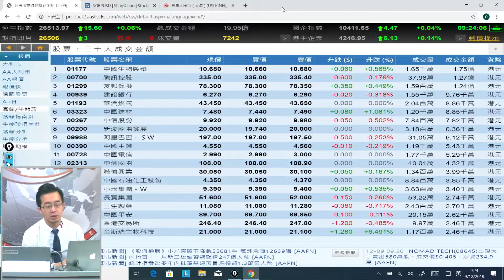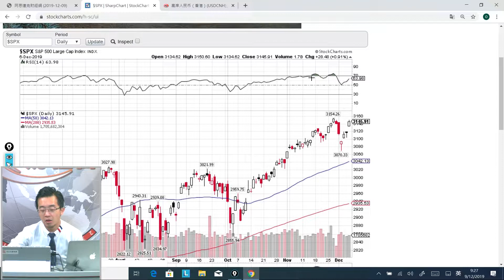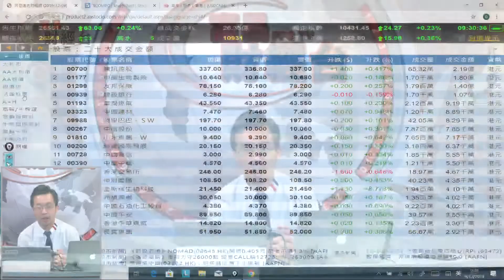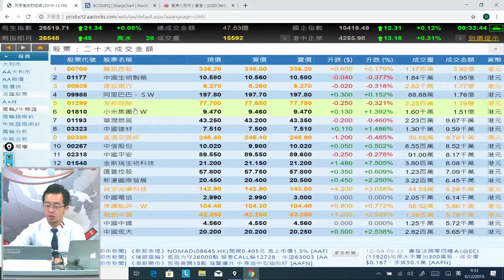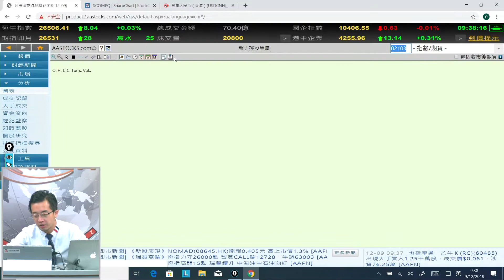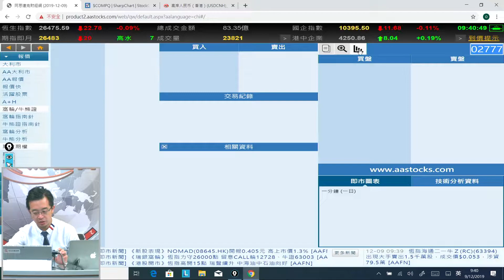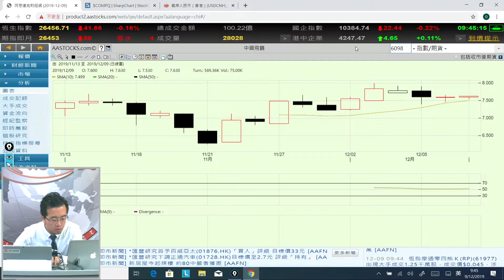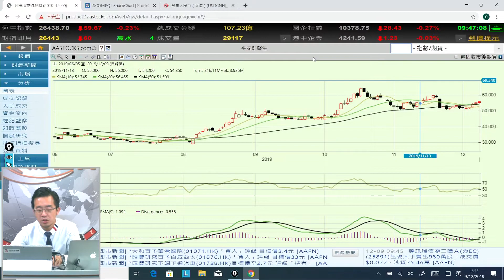富昌財經台 早市焦點 9-12-2019 09:15 - 09:45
富昌財經台 日期 : 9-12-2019 節目 : 早市焦點 時段 : 09:15 - 09:45